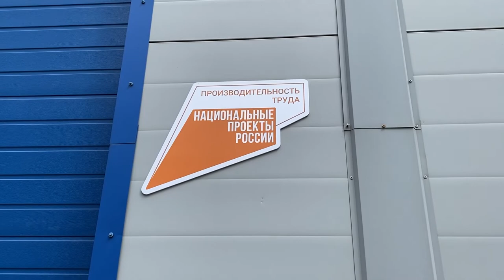Андрей Дорошевский посетил промышленные предприятия района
Глава Северского района Андрей Дорошевский провел объезд промышленных предприятий в Афипском поселении. ООО "Централ" занимается пошивом женской одежды из натуральных тканей, "ЭЗОИС-Юг" строит трансформаторы. ООО «Кубаньэкопродукт» и ООО «ВМВ» - вторичная переработка и производство полимерной гранулы. В филиале "Афипский" ООО "Выбор-С" выпускают тротуарную плитку.
Все выпуски новостей смотрите на нашем YouTube канале:
ТРК Атаман.